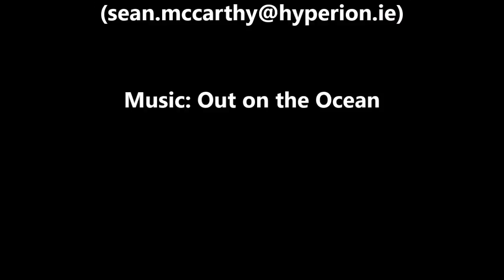Innisfallen leaving Cork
This short (52s) shows the Innisfallen leaving Cork Harbour. It also shows how cars were loaded onto the boat.
The video was made by Richard Clancy who visited Ireland regularly from the 1960s to the 1980s.
I got the video from Margaret Murphy (Drinagh).